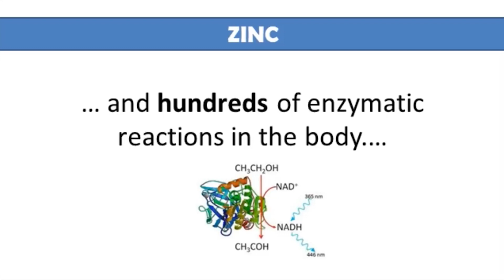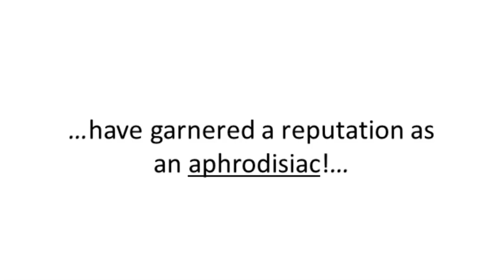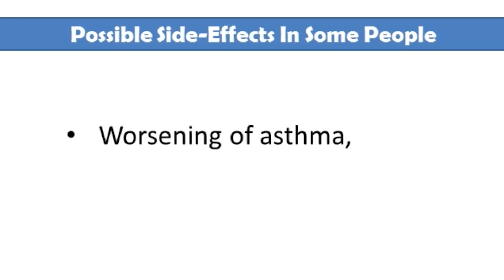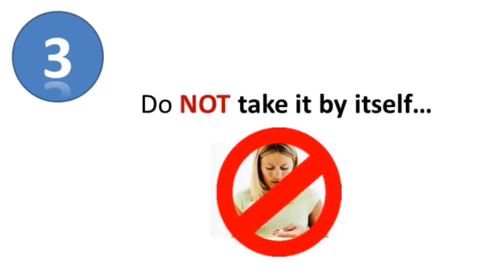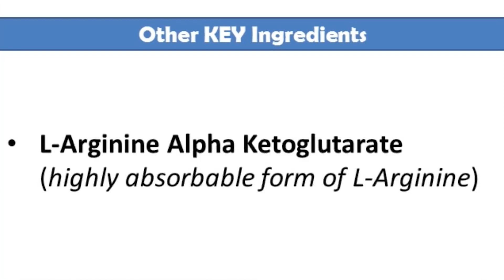💪 Zinc - The Testosterone Boosting Mineral or Myth? - by Dr Sam Robbins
Imagine an "all-in-one" formula that contains Zinc and the best testosterone boosting ingredients in ONE, clinically proven solution?... Take a look at

Zinc - The Testosterone Boosting Mineral or Myth?

What is Zinc? How effective is Zinc?

Zinc is essential for optimal growth and repair, being involved in the actions of several vital hormones and hundreds of enzymatic reactions in the body. Zinc is essential for the formation of superoxide dismutase and one of the body’s most potent antioxidants.  They’ve also been linked to depression and gastric cancer.

In men, zinc plays a significant role in reproductive capacity. Insufficient intake of this mineral quickly lowers testosterone levels and reduces sperm count.

How exactly does it work for increasing your libido and sex drive?
First, zinc increases testosterone levels, which is the primary hormone that controls sex drive and libido in men and women.
Secondly, it acts as a 5-alpha reeducates inhibitor, which means that it reduces the levels of DHT. DHT is the hormone that causes balding and body hair growth.

Zinc is very important in both health and sex drive because 87% or more of people are deficient in this amazing mineral.

Even though Zinc is a natural substance, it doesn’t have negative side-effects when used correctly. The secret to reducing/eliminate negative side-effects is to make sure you:

1. You use only the Zinc picolinate version because it is the most absorbable form.
2. Do not use liquid forms of Zinc.
3. Do not take it by itself.

What is the best and safest solution?
How can you fix this naturally?  Do not worry, because there are easy and proven solutions!

The best products use Zinc in conjunction with other key ingredients at specific dosages to dramatically help with increasing your libido and sex drive.

If you want all the improved ANTI-AGING and health benefits of higher testosterone without the negative side-effects,  then simply try AlphaViril™!

The results have been so good over the years that AlphaViril™ is the only product that’s doctor-formulated. Utilizing scientifically tested ingredients with a 14 year proven record endorsed by a board-certified urologist.

Do to yourself and your partner a big favor and try it today: